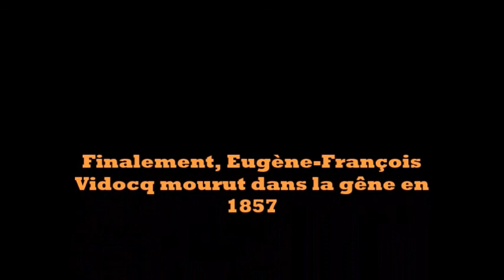Vidocq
L'étonnant destin de Vidocq, ancien bagnard devenu chef de la Police